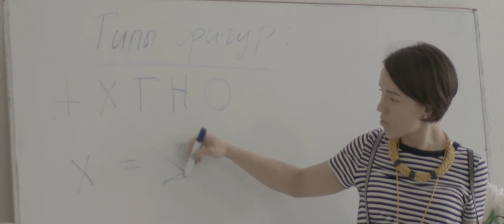Курсы стиля в Санкт-Петербургской школе телевидения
Научись создавать имидж не только для себя - стань профессиональным стилистом!